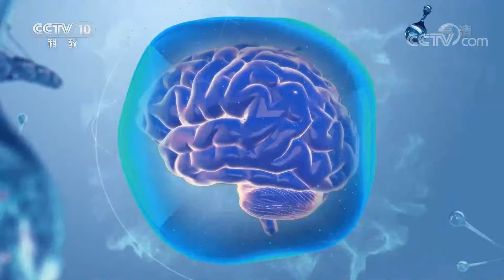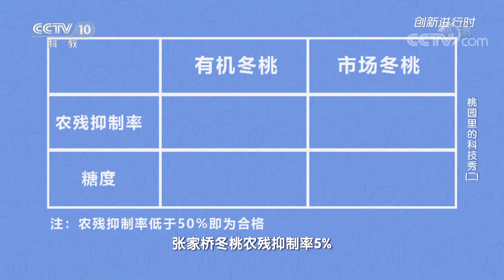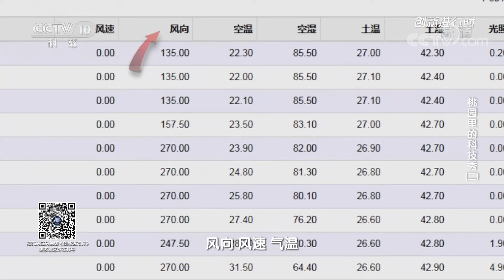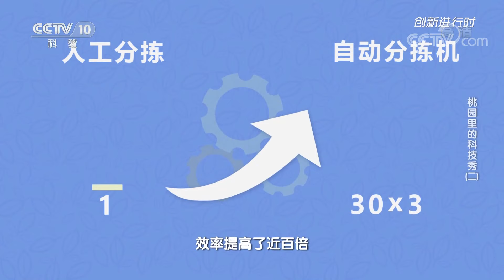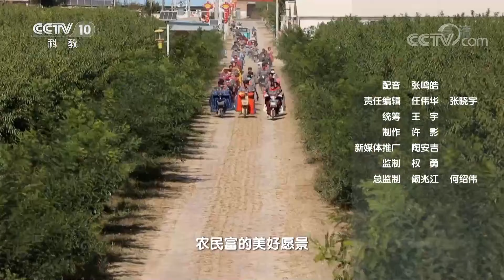这里的桃子凭什么卖出普通桃子两三倍的价格？有机种植的桃园肥料又是从何而来的呢？20211209 |《创新进行时》CCTV科教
本期节目主要内容：河北省阜城县张家桥村有一处上千亩的桃园全部种植冬桃。这里的桃子是有机种植的冬桃，价格是普通桃子的三倍，农民的收入也随之提高了不少。然而，在2020年5月暴发的一次虫害却差点影响桃树的产量。中科院动物所的专家及时给桃园开出了“以虫治虫”的药方才让桃树躲过一劫。